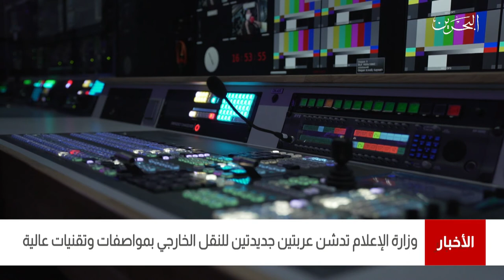البحرين مركز الأخبار : مداخلة هاتفية مع د.عبدالرحمن محمد بحر وكيل وزارة الإعلام 23-06-2021